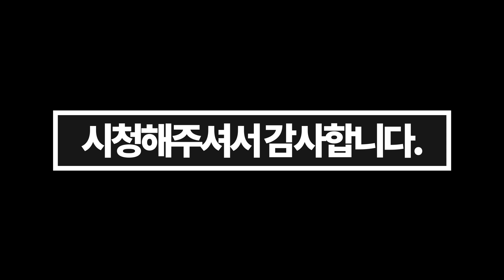아들, 이상한 게임 하는거 아니지...? | 레인보우식스 시즈,레식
텍스쳐:중간
LOD품질:울트라
그림자:중간
그외:낮음,끄기